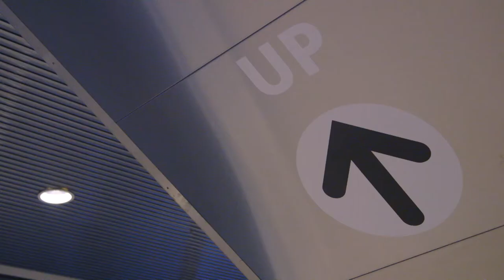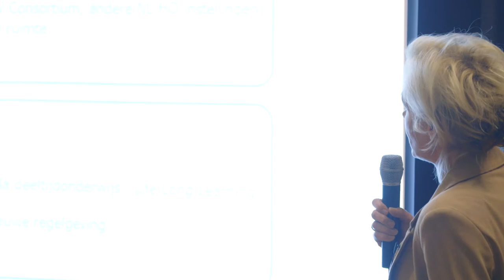SURF-bestuursberaad Cloud Computing op 12 november 2013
Een kort videoverslag van het bestuursberaad over cloud computing, dat SURF voor de derde keer organiseerde op 12 november 2013. Dit bestuursberaad was exclusief toegankelijk voor CvB-leden van hogescholen en universiteiten. Tijdens een 'diner pensant ' kregen de deelnemers lezingen voorgeschoteld en discussieerden zij onder meer over het gezamenlijk implementeren van generieke clouddiensten. Ook was er specifiek aandacht voor online onderwijs. "Online onderwijs is in de VS de hype al voorbij, terwijl Nederland een afwachtende houding heeft. Als we deze achterstand niet inlopen, eindigen we net als Kodak die te laat de overstap naar digitale fotografie maakte."